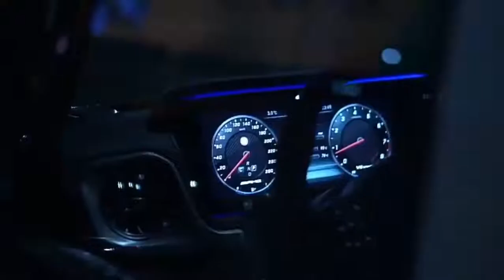Check this Mercedes-Benz G63 AMG